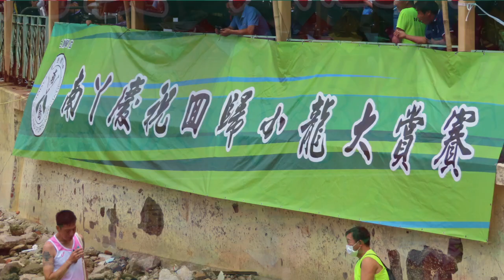71dragon23v11 南丫慶祝回歸小龍大賞賽2023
南丫慶祝回歸小龍大賞賽2023